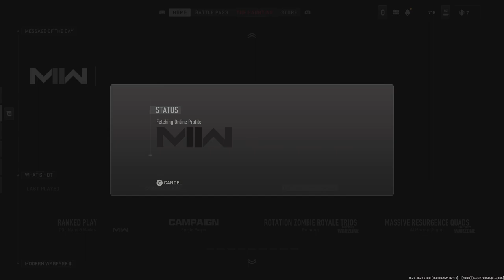Call of Duty_20231031215625